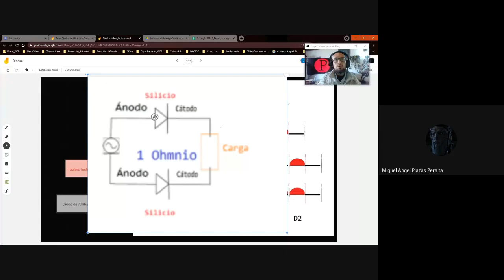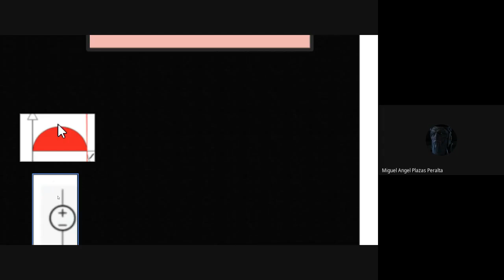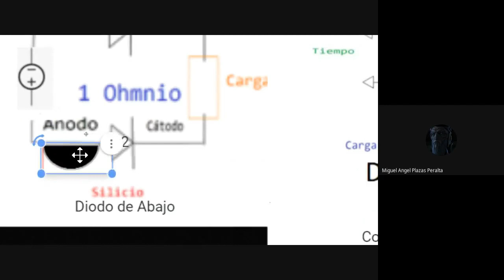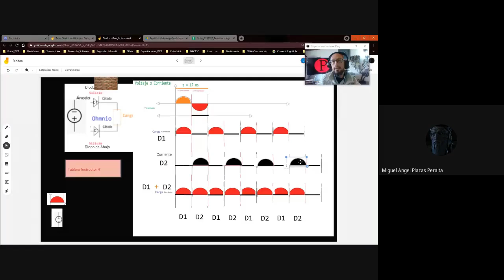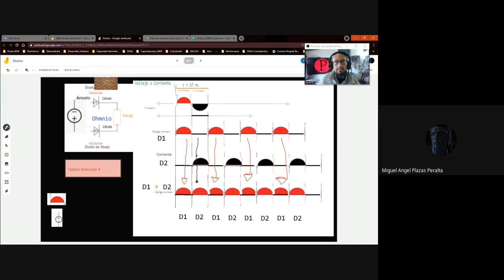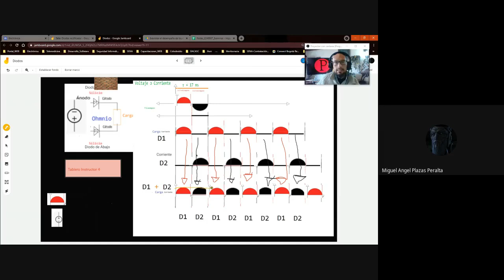Puente Rectificador con Dos DIodos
Puente Rectificador con Dos (2) Diodos